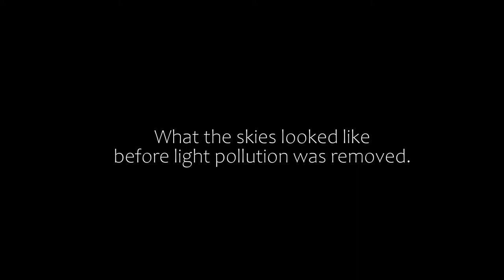Time lapse of Stars and Light Polluted skies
I have always been fascinated by time lapse photography, and even more by the stars in the night sky. Where I live 50 years ago, you are able to see the Milky Way travel across the sky, And now you can barely see the stars at all. The artificial light that surrounds this place has disrupted our night view of the stars and the Milky Way. These images were captured about 60 miles north of Orlando Florida. I'm going to be doing a comparison of this night sky time lapse to one from a dark sky area, will be uploading a new video in a couple of weeks.